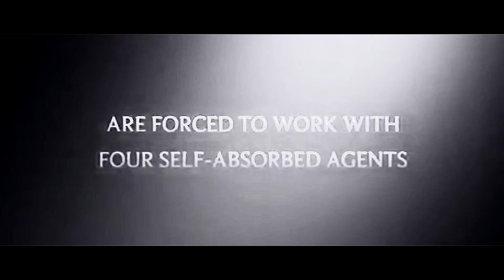Bad Girls Club [Wattpad]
Summary: They were like roses: beautiful, vibrant, and charming. But, every rose has its thorns.

Charlie’s running from a past she can never escape.
Willow’s determined to never again play the victim.
Gemma’s looking for place to belong.
Alora’s trying to help create a world safe from the monsters hidden under human skin.
Hayden is up for anything, so long as she has something or someone to hit.
What do these women all have in common?
They are members of a team, vigilantes working together to clear the streets of villains. When they are confronted by the FBI and asked to assist on a case or risk life in prison, they have no alternative but to cooperate.
Though they all want the same thing, this team of FBI agents and team of foul-mouthed vigilantes couldn't be more different. As secrets are revealed and personalities collide, the two teams find their mission goes deeper than they ever imagined.